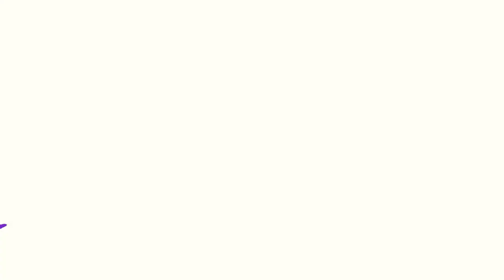Alternate Bens transforming into Ampfibian (UAF ver fanmade)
Hi guys RoSpider10 here..
..cuz yes.